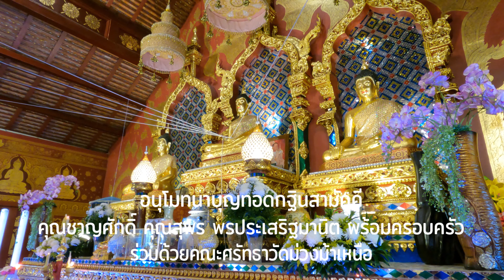ขออนุโมทนาบุญทอดกฐินวัดม่วงม้าเหนือ ต.ร้องวัวแดง อ.สันกำแพง จ.เชียงใหม่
ขออนุโมทนากับกฐินสามัคคีที่วัดม่วงม้าเหนือ ซึ่งนำโดยคุณชาญศักดิ์ คุณสุพร พรประเสริฐมานิต พร้อมครอบครัว ร่วมด้วยคณะศรัทธาวัดม่วงม้าเหนือ ตำบลร้องวัวแดง อำเภอสันกำแพง จังหวัดเชียงใหม่